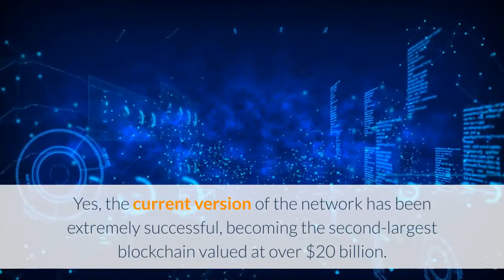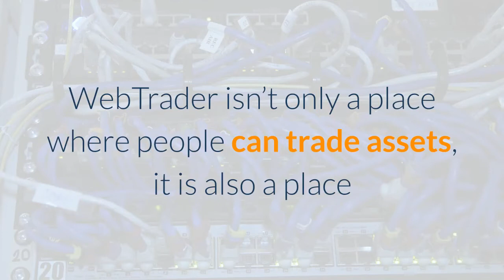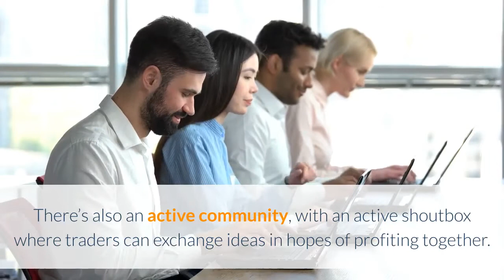How ETH’s Price Could React to the Incoming Launch of Ethereum 2.0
For years now, members of the Ethereum community have been waiting for the second iteration of the blockchain, fittingly dubbed Ethereum 2.0, to arrive. Yes, the current version of the network has been extremely successful, becoming the second-largest blockchain valued at over $20 billion. But the upgrade to 2.0 is expected to make Ethereum a “next-generation blockchain” that is dozens of times, if not hundreds of times, faster and more scalable than the current iteration. There’s a reason there’s so much hype. Finally, it’s drawing near, with news that a blockchain development firm has rolled out the “Topaz” testnet for Ethereum 2.0 software, which has already seen major success in the few days that it has been live. The launch of the testnet confirms that Ethereum 2.0 is on track to launch in 2020. Here’s how the value of ETH could react. Ethereum 2.0 is expected by analysts to have a decisively positive impact on the value of its native cryptocurrency. For instance, partner at Metacartel Ventures, Adam Cochran explained in a 50-part Twitter thread that ETH is likely to rally due to this upgrade, boiling down his thought process to four core ideas:All these trends working in tandem will result in the “blue diamond going up.”With Ethereum 2.0’s launch rapidly approaching, investors have begun to signal they want to position themselves to potentially benefit from the upgrade, with large holders accumulating coins, data shows. One such way you can join in is through SimpleFX, a leading multi-asset trading platform available through desktop, tablet, and mobile. Cryptocurrencies are core to SimpleFX’s online trading interface called “WebTrader,” which allows users to trade a variety of assets — from Bitcoin and Ethereum to stocks, foreign exchange, commodities, and stock indices — using margin. WebTrader isn’t only a place where people can trade assets, it is also a place where users can analyze the movements of assets through indicators and read up on fundamentals through the integrated news aggregator. There’s also an active community, with an active shoutbox where traders can exchange ideas in hopes of profiting together. Try a free demo account at SimpleFX today.